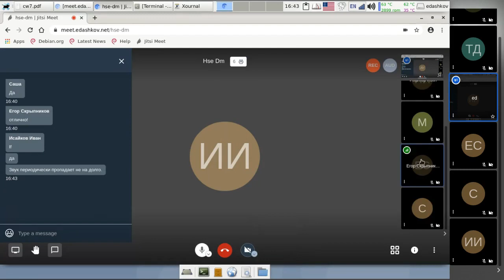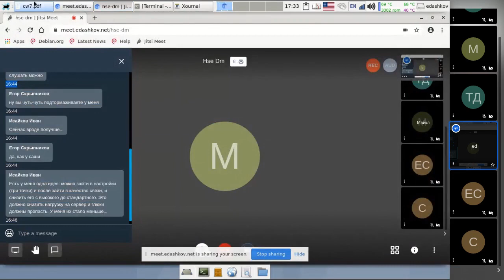HSE-DM-Sem_24_04_20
Семинар по дискретной математике 24.04.20 во ВШЭ для ПИ. Тема: частично упорядоченные множества (верхние и нижние грани, цепи и антицепи, изоморфизм, полурешетка как ).